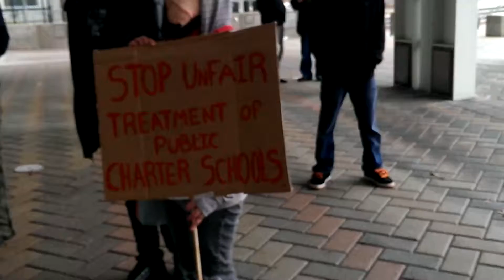Million Mask March Portland, Or - Fifth of November 2013 sign raw footage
Raw footage from Million Man March of protest signs.